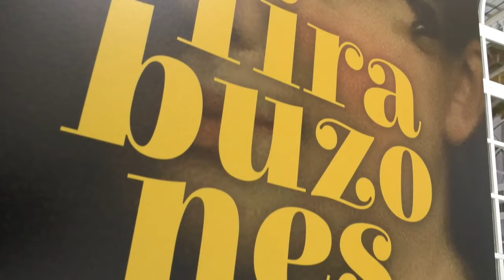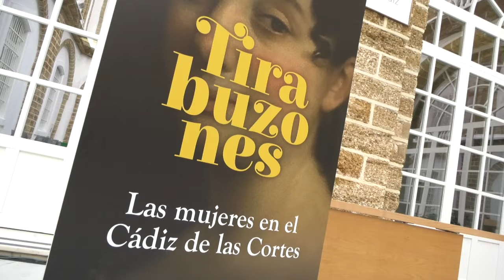CÁDIZ | "TIRABUZONES" UN HOMENAJE A LAS MUJERES DEL CÁDIZ DE LAS CORTES EN FORMATO PODCAST